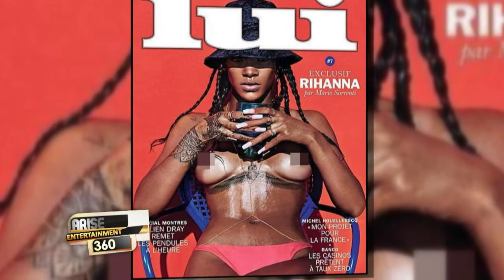DEL HARRISON TO DISCUSS THE HOTTEST HEADLINE NEWS OF THE WEEK